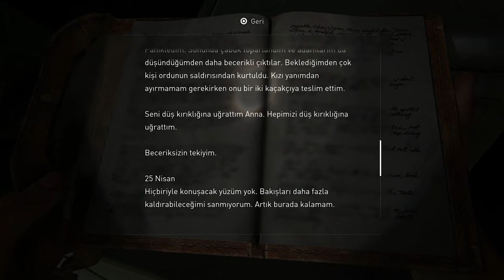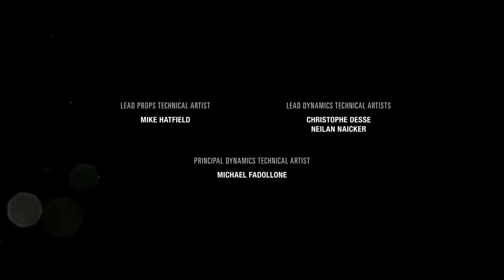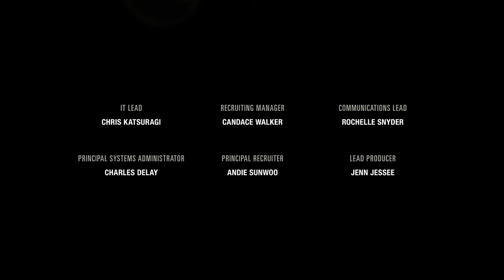VAKSİNİN QİYMƏTİ | The Last of Us Part 1 #15 (FİNAL)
Azərbaycan dilində "The Last of Us Part 1" oyun seriyası, 15-ci, final bölümlə  bitiririk! Xoş izləmələr!